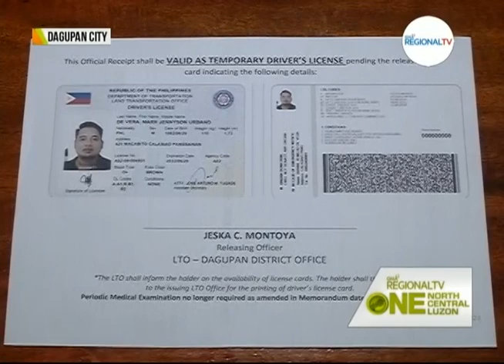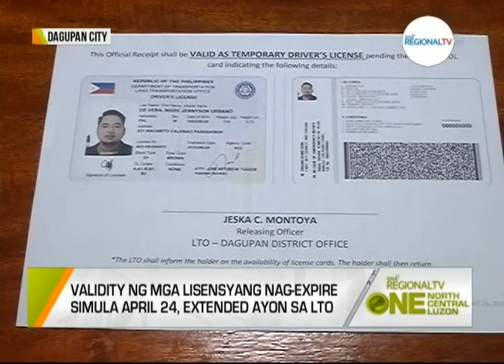One North Central Luzon: Imprenta ng Lisensya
LTO-Dagupan District, 4-araw nang sa bond paper nag-i-imprenta ng temporary driver’s license; validity ng mga lisensyang nag-expire simula April 24, extended ayon sa LTO.